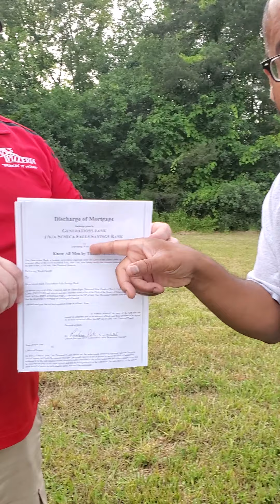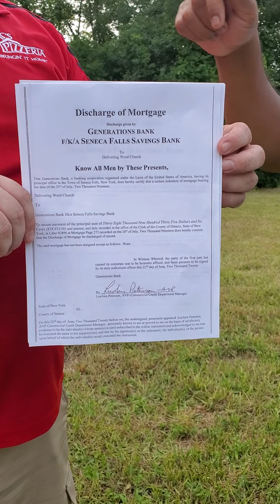July 18, 2020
Prophecy come to pass